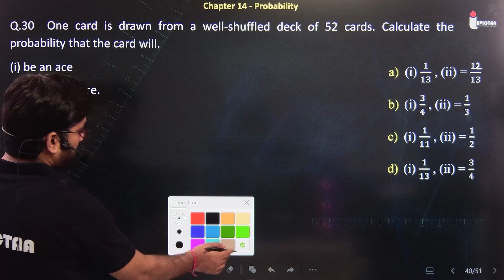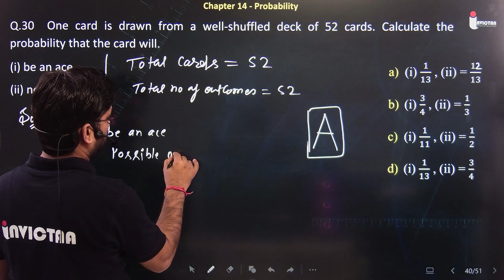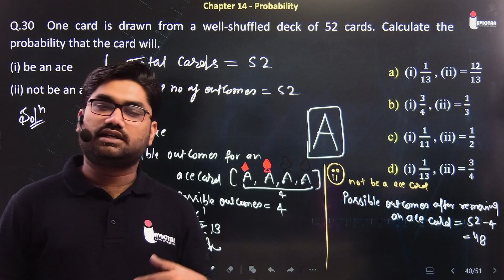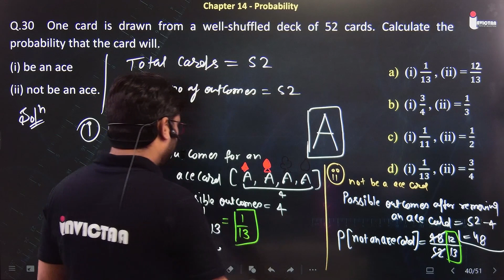Q.30 One card is drawn from a well-shuffled deck of 52 cards. Calculate the probability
One card is drawn from a well-shuffled deck of 52 cards. Calculate the probability that the card will. (i) be an ace(ii) not be an ace.